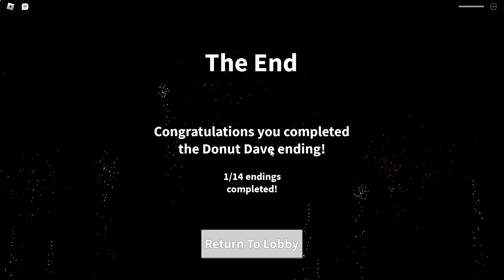I just got a 'Locked Up' Ending at Roblox Field Trip Z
I was in the prison cell to search moldy/green donuts after giving to 'Zombie Dave'. This was inspired by @MichaellaYT200. Hope you enjoy the video!